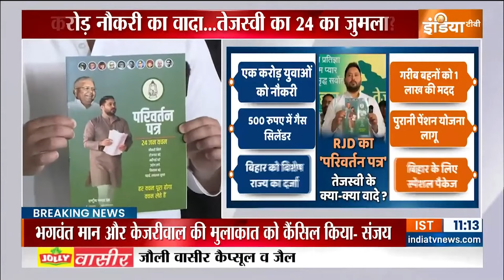RJD Manifesto For 2024 Election: Tejashwi Yadav ने जारी किया मेनिफेस्टो..मोदी को देंगे टक्कर ?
Bihar Lok Sabha Election: RJD ने लोकसभा चुनाव 2024 के लिए मेनिफेस्टो जारी कर दिया है. तेजस्वी यादव ने 24 के लिए 24 जन वचन जारी किए हैं. तेजस्वी यादव(Tejashwi Yadav) ने वादा किया है कि एक करोड़ युवाओं को नौकरी दी जाएगी.